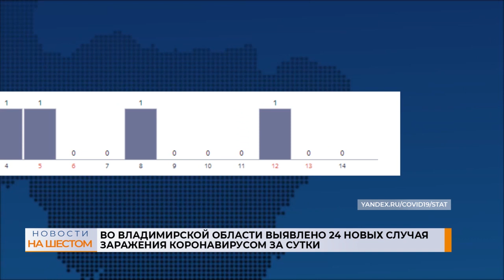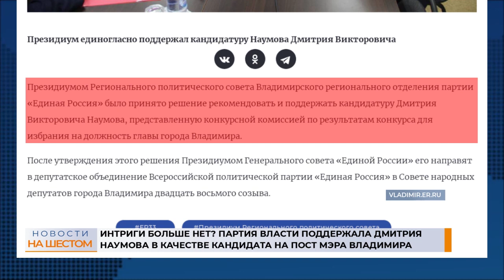Выпуск новостей 14 ноября 2022 г